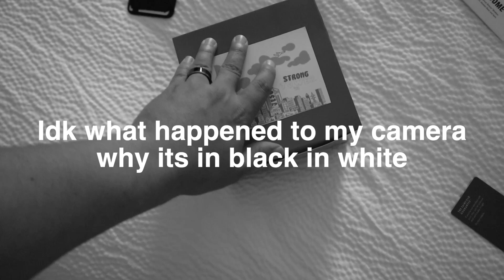Nacho Jeep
First Day of strong tower youth camp 2022